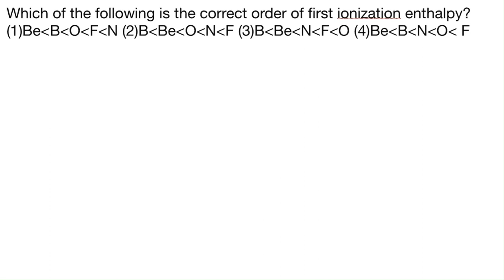Order of Ionisation energy in seconds period element by Pradeep Sir